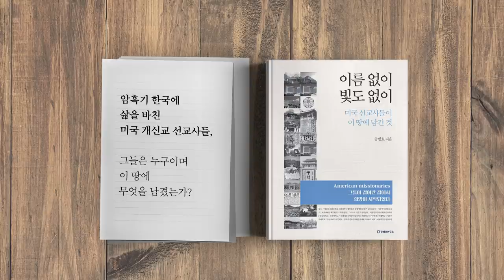추미애, 독불장군 [공병호TV]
추미애, 독불장군
추미애 더불어민주당 수사와 기소 분리
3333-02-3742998 카카오은행 (예금주 : 공병호) / (텔레뱅킹 : 090 & 은행코드 : 90)

참고문헌
1. "기생충이 코로나 밀어냈는데···" 총선 악재 된 '추미애의 입', 김형구, 중앙일보, 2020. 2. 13
2. 추미애, 윤석열에 "수사·기소 분리 협의하자" 뒷북 전화, 정준영, 조선일보, 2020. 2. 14